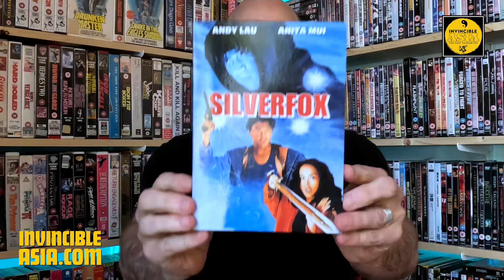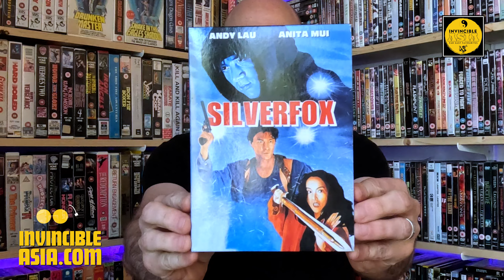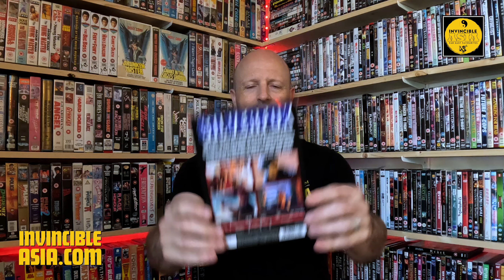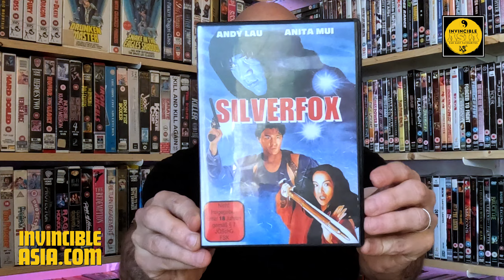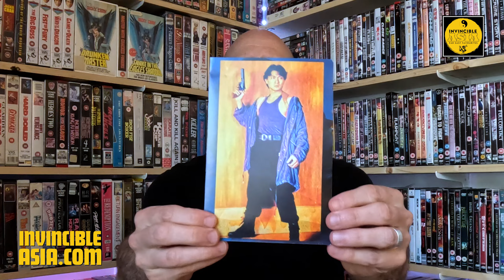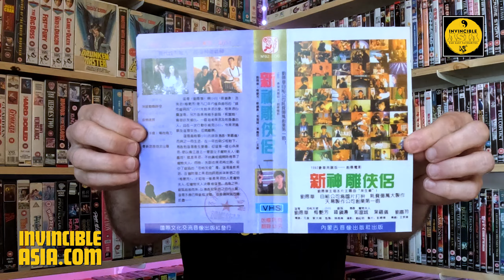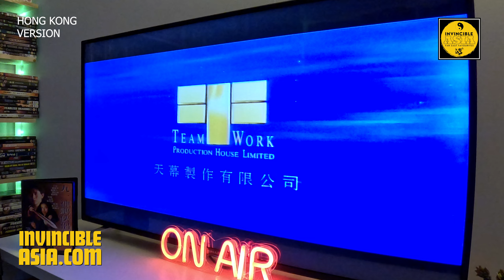SILVER FOX / SAVIOUR OF THE SOUL 魔宮奇俠 - Cargo Movies DVD Unboxing & Review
I check out the Cargo Movies German DVD release of the 1991 Hong Kong fantasy classic, Saviour Of The Soul, starring Andy Lau, Anita Mui, Aaron Kwok, and Gloria Yip!